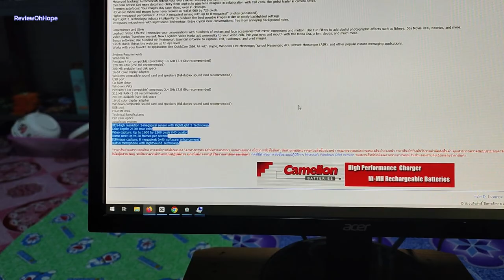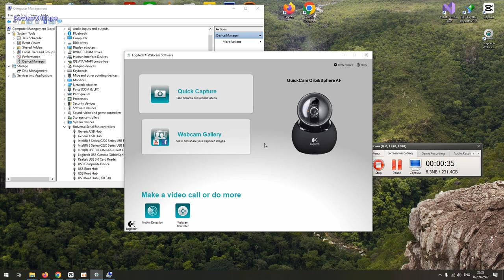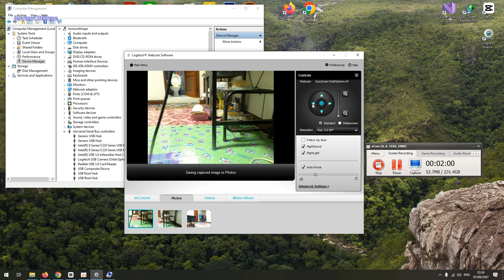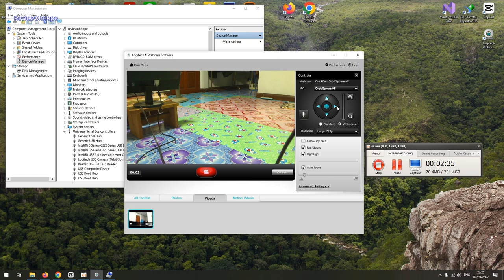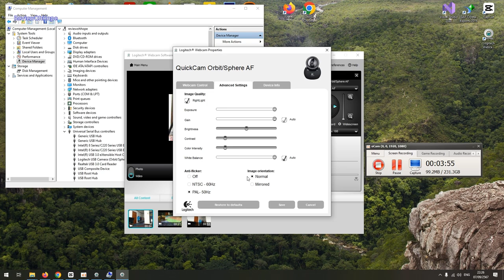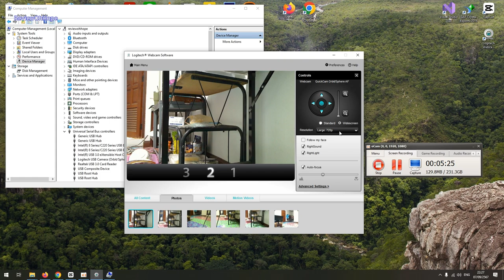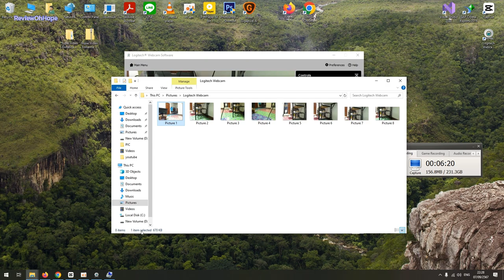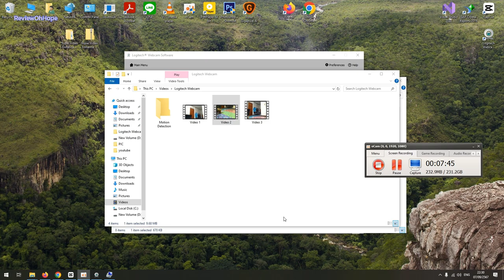WebCam Logitech QuickCam Orbit AF ปี 2024 ยังน่าใช้ไหม